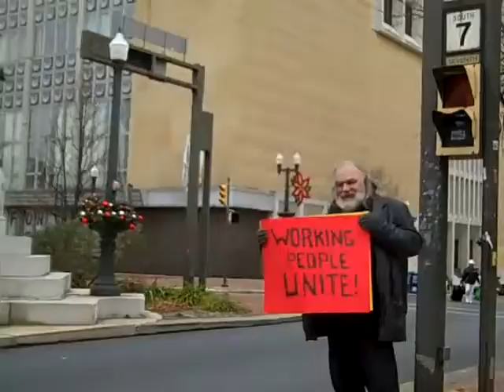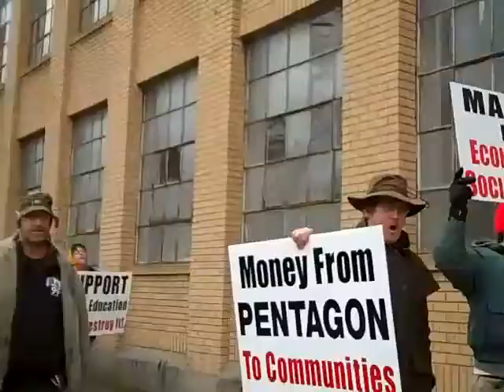Dec 17 2011 ATOWN MARCH Occupy Atown Beth Easton Part One